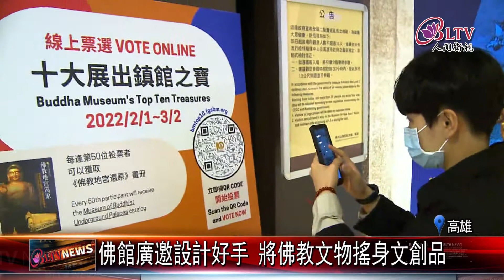20220301 我見‧我創！第三屆佛館文創設計決選出爐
佛陀紀念館「第三屆佛館文創商品設計競賽」決選出爐，有來自17所學校參加，今年作品完整度更高，可以看到青年朋友以創意為佛教文創盡一份心力。